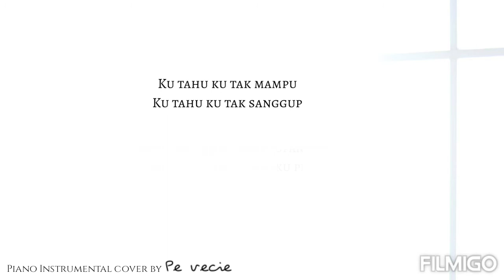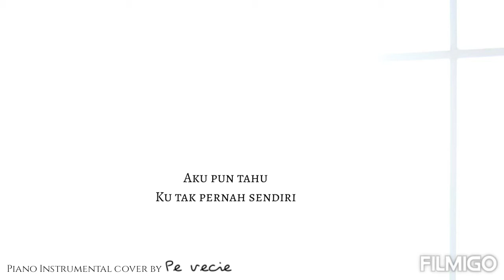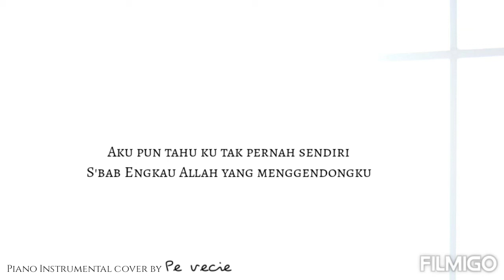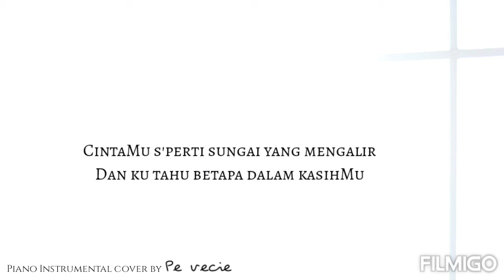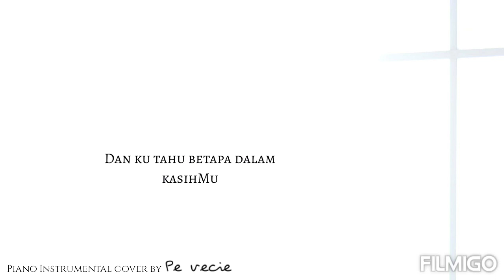JanjiMu Seperti Fajar Piano Instrumental cover | Kunci Lagu ada di Deskripsi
Songwriter: Afen Hardiyanto
Artist: Franky Sihombing

INTRO
G... D/F#... Em. D. C.
Em... D... C... Cm...

VERSE 1
       G                                  Bm
Ketika ku hadapi kehidupan ini

           C                   Am                  D   B/D#
Jalan mana yang harus ku pilih

          Em                         B/D#
Ku tahu ku tak mampu

          G/D                        A/C#
Ku tahu ku tak sanggup

             Am                                             D
Hanya Kau Tuhan tempat jawabanku

VERSE 2
        G                                                Bm
Aku pun tahu ku tak pernah sendiri

S'bab Engkau Allah yang menggendongku

              Em               B/D#
TanganMu membelaiku

          G/D                       A/C#
CintaMu memuaskanku

              C
Kau mengangkatku

      Am                            D
Ke tempat yang tinggi

CHORUS
         G                                         D/F#   Em _D
JanjiMu seperti fajar pagi hari

             Am                D                      G       C/E_D/F#
Yang tiada pernah terlambat bersinar

CintaMu s'perti sungai yang mengalir

Dan ku tahu betapa dalam kasihMu

Hi!

Kiranya Tuhan  selalu memberikan kesehatan dan kekuatan buat kita semua di tengah wabah ini.

Saya percaya bahwa segala yang terjadi di dalam hidup ini , semua terjadi karena seizin Tuhan.

Pesan-pesan yang tidak disponsori:
• Saya memberikan hak penuh kepada Pencipta Lagu, Music Publisher dan pihak-pihak yang memiliki hak copyright atas lagu ini untuk memonetisasi video ini, jika dirasa video Kunci Lagu & Piano Cover ini tidak berkenan :)
• Jangan lupa untuk mendengarkan lagu original dari channel-channel YouTube pencipta atau penyanyi aslinya juga yaaa, ok2 :)

2020
JanjiMu Seperti Fajar Piano Instrumental cover by Pe vecie.
Piano Cover & Recording by Pe vecie.
Chords are Pe vecie's version.
Pictures & Videos by Pe vecie.

"Pe vecie" is a Romanian word means Forever (in English) or Selamanya (in Bahasa Indonesia). There is no intention behind using this word other than using the word "Forever" for my channel in another language.

"Piano Pe vecie" is an English-Romanian word that I make to name my Piano Instrumental cover. It means "Piano Forever" (in English) or "Piano Selamanya" (in Bahasa Indonesia) :D

Overall, it means that I will worship my God forever because He's given me an ability to play piano.

In this channel, you can hear Piano Instrumental, watch Simple Cooking, Diary, and any contents which are presented by Pe vecie.

If you are blessed after listening/watching, please share it to bless the others.